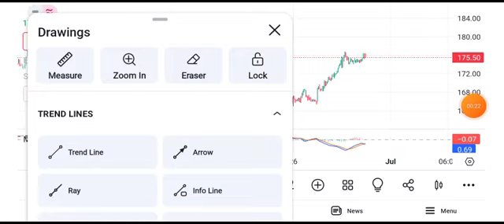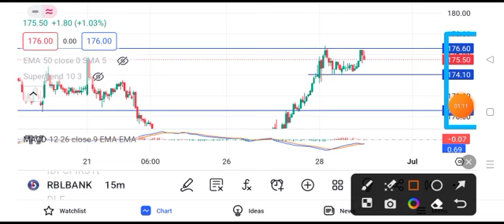rbl bank share news || rbl bank share latest news || rbl bank share target